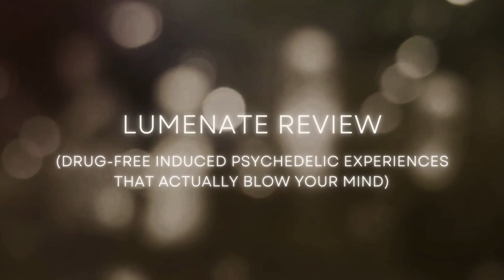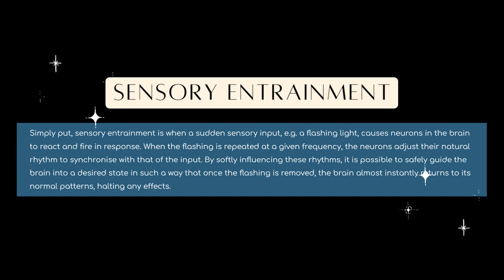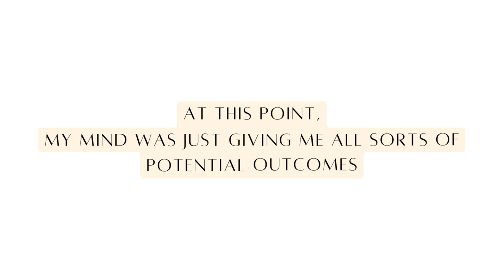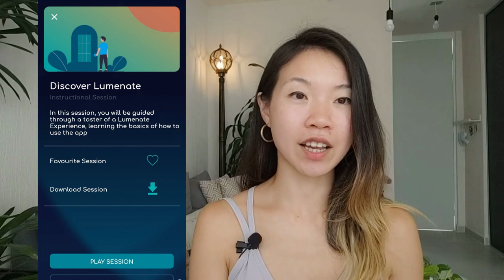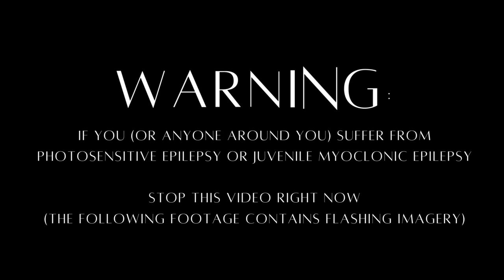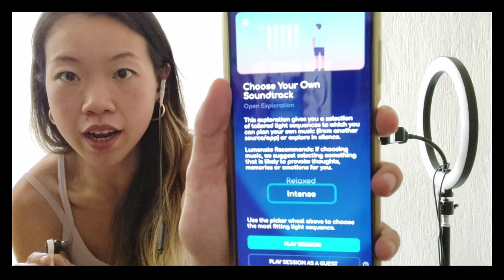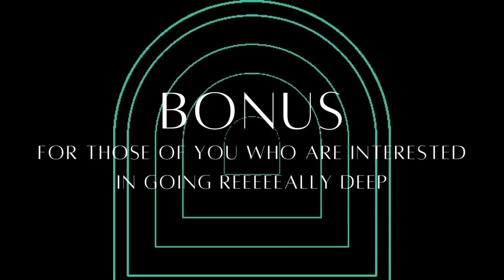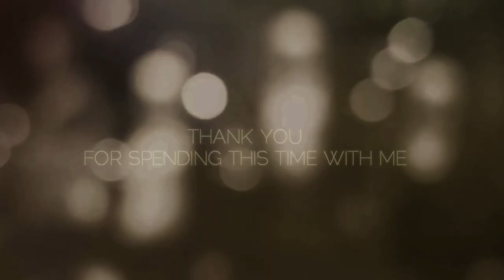LUMENATE REVIEW | INSANE MEDIATION APP TO CHANGE YOUR BRAINWAVES & HEIGHTEN CONSCIOUSNESS FAST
1:1 PRIVATE COACHING

Want to explore ways to work with me? Come check out my delicious coaching packages that I know you are going to love!

I finally decided to do a video about THE meditation app that actually alters brainwaves (and heightens consciousness) instantaneously

The types of meditation that takes you from zero to 100 within seconds, that leaves you with nothing less than breathtaking revelations and intense visual / emotional experiences to walk away from

So wild and so intense that made me go “SHUT THE FRONT DOOR”

My life has been forever-changed.

Guys, we are talking about LUMENATE.

When I first tried it, I just kept coming back for more. There was nothing that I could do everyday quite like it (without having to sit for 6 hours like tibetan monks)

The truth is… this has been my BEST KEPT SECRET for the longest time and I was extremely reluctant to share this to the world

BUT. I know that I care so much about you that you can’t possibly NOT know this. I want you to know everything that I know.

So after having done meditated with Lumenate for over a year now and become an active user myself, I am finally breaking my silence and spilling all the yummy beans!

**In this video I will be sharing with you**

- Why I looked for this app in the first place
- What appealed to me about Lumenate
- Special features that I think are incredible
- My fears around trying this app
- Recorded demo of how the meditation works + my afterthoughts
- What are some common challenges people have while using the app + what to do about them
- How often I use Lumenate
- My phone / app set-up
- What kind of heightened consciousness experience it's like

If you are someone who feels that crave to deepen your meditations and discover your inner world, you are going to love this discussion.

Excuse me for being a bit long winded in this video - it’s one of those “I can’t stop talking because there’s so much to say” and I want to tell you everything I know

My intention is to help you go in the right direction towards what you’re looking for.

I hope this helps you deepen your meditations and heighten your awareness, just as it has done for me.

xoxo

Eunice